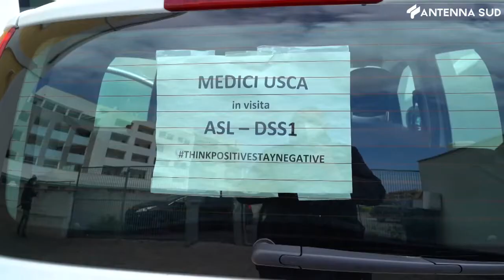3 maggio 2021 - Vaccini, arrivate nuove dosi in Puglia